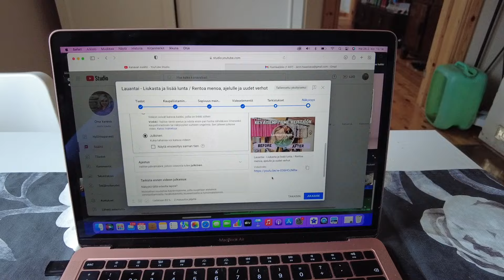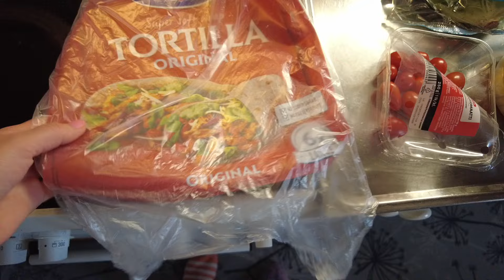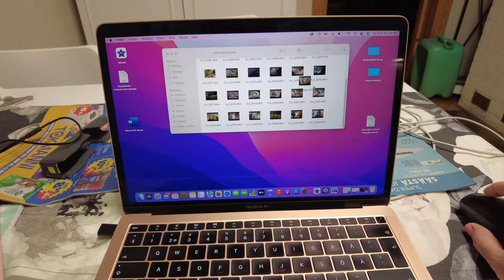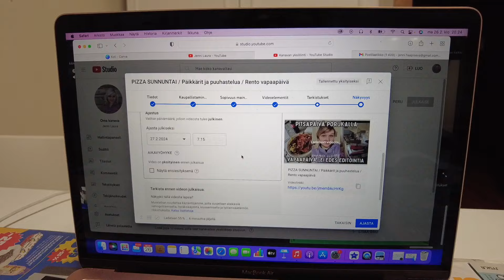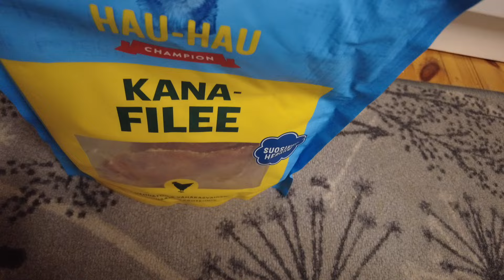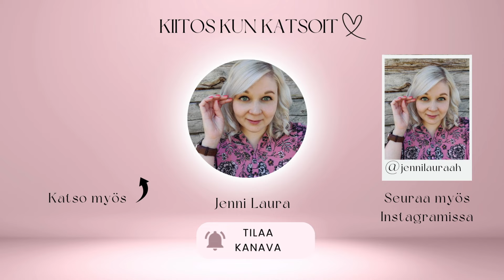Helmikuun hyvinvointi - elämäntapamuutoksen kuulumiset